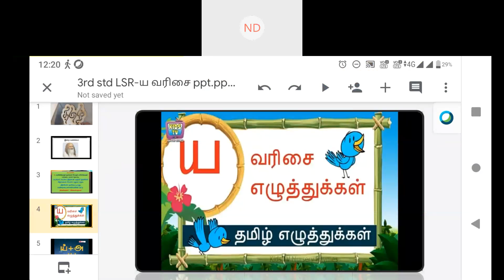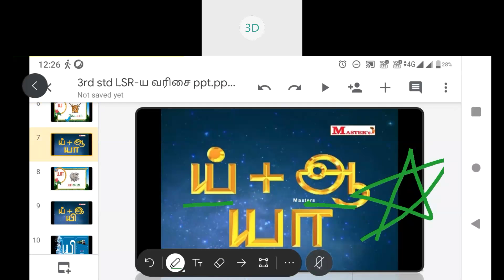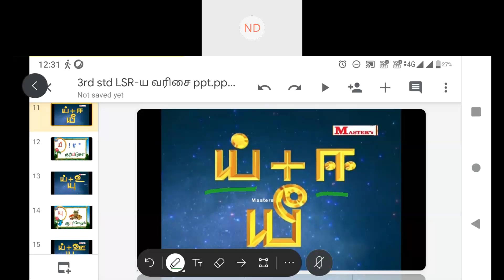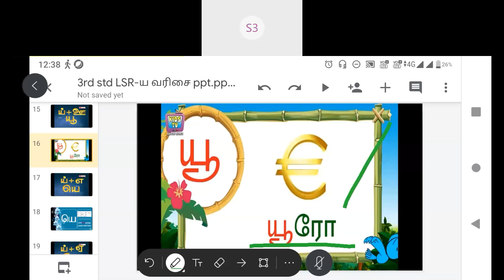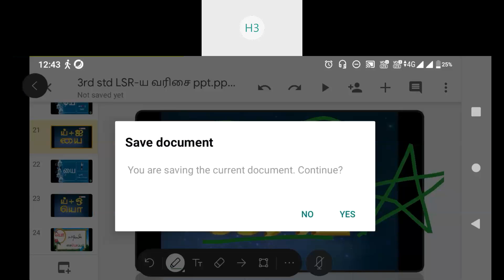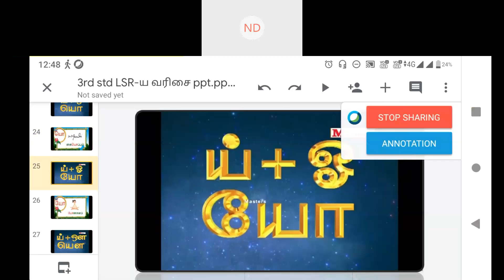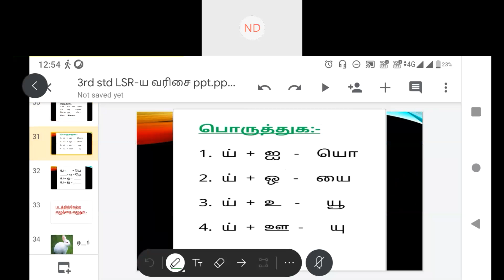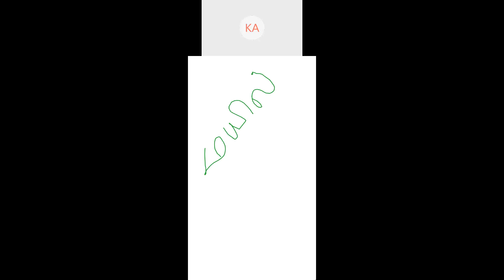TAMIL_3D_14AUG2020